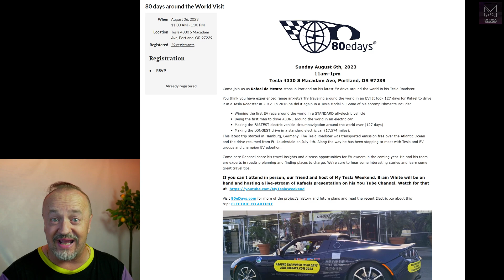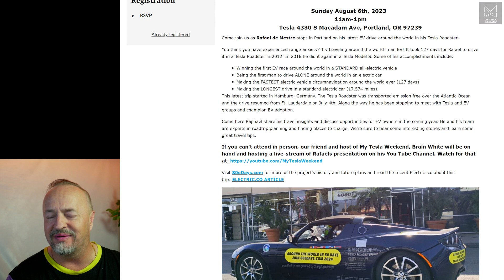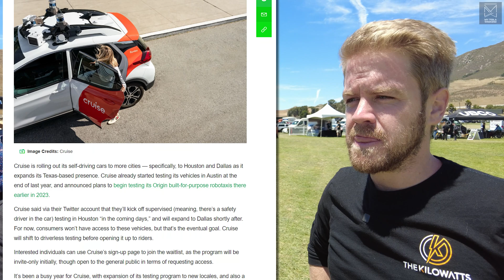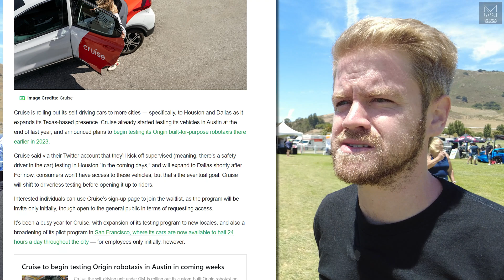Racing Self-Driving Cars through San Francisco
Love what you see? You can support even better content creation Different methods offer different benefits like early access, bonus content, and less (maybe even no?) ads.

Thanks to Ryan from @KLWTTS for telling us everything behind the scenes of the epic race between San Francisco's three self-driving projects.